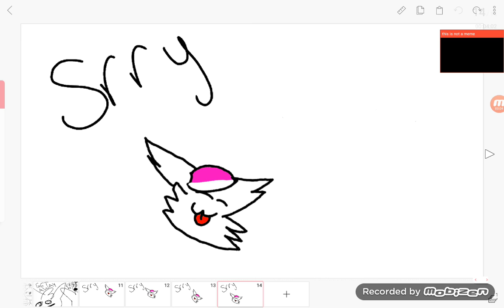This is not a meme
I got lazy srry and. I got nothing